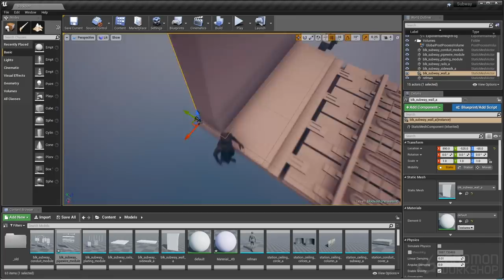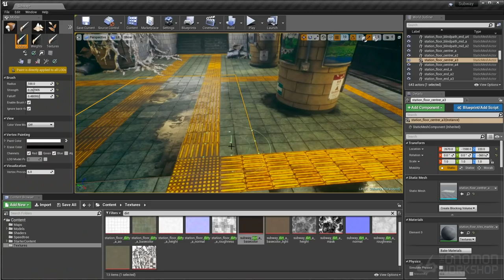Designing a Modular Environment using Unreal with Brian Recktenwald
In Designing a Modular Environment using Unreal, Environment Artist Brian Recktenwald guides you through his workflow for creating a subway environment with some supernatural elements. In breaking down the scene, Brian takes you through his entire creation process of reference gathering, modeling modular blockouts & assets in 3ds Max, testing blockouts in Unreal, texturing in Substance Designer, final modeling, uv’s, and rendering in V-ray Next. He also covers photogrammetry techniques using Reality Capture, organic modeling in ZBrush and final scene assembly, lighting, and post processing. For those looking to create efficient environments, using a few objects to imply detailed complexity, this tutorial provides invaluable tips and techniques.